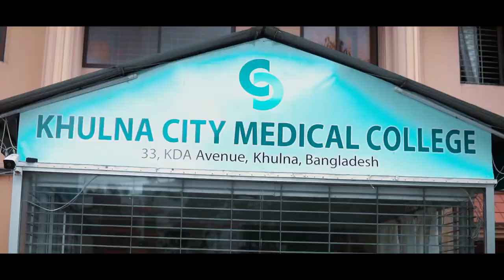Documentary of KCMC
Our Vision
Khulna City Medical College (KCMC) aspires to achieve national and international recognition for its capability to produce physician with the essential knowledge, skills, dedication and professionalism to successfully continue their profession and pursue a career to better serve the nation through health promotion, prevention, treatment and medical research.
Our Mission
The mission of KCMC is to Produce Competent, Compassionate, reflective and dedicated health care professionals who ...
# Consider the care and safety of their patients their first concern.
# Establish and maintain good relationship with patients, their attendants and colleagues.
# Are honest, trustworthy and act with integrity.
# Are capable of dealing with common diseases and health problems of the country and are willing to serve the community particularly the rural community; but at the same time acquire firm basis for future training, service and research at both national and international level.
# Are committed to keep their knowledge and skill up-to-date through 'Continuous Professional development' all through their professional life.